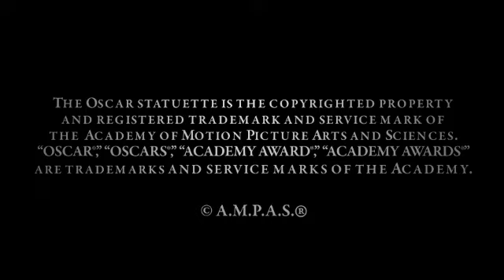Alec Gillis on Dick Smith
Two-time Visual Effects Oscar nominee Alec Gillis discusses Dick Smith at an Academy screening of "The Exorcist" on November 9, 2011.